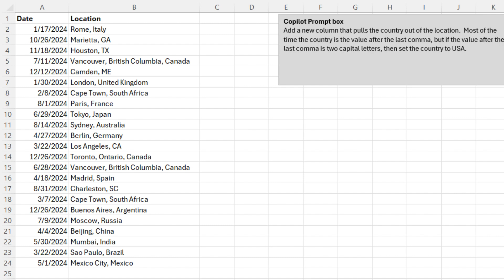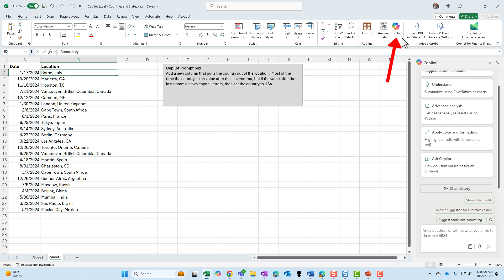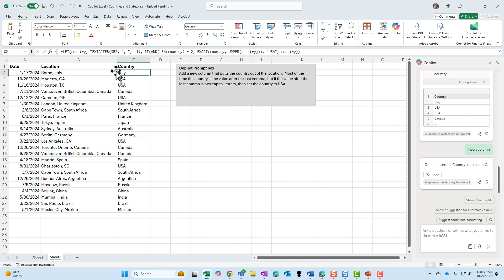Copilot in Excel: Advanced Text Splitting in Excel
Copilot in Excel now handles advanced text splitting and data manipulation. Specifically, we'll split text in column B, which includes countries after a comma, except for USA states. I'll show you how to use Copilot to add a new column and automatically place 'USA' for states or the respective country name for other entries. This includes employing a nested IF statement with the LET function. Follow along to see how Copilot handles this task efficiently.

Chapters/Bookmarks
00:00 Introduction to Advanced Copilot in Excel
00:19 Setting Up the Exercise
00:49 Using Copilot to Split Text
01:30 Understanding the Results
02:18 Conclusion and Further Learning: Make sure you subscribe to my channel!

The File is directly below the video on the Blog Post page

Introduction to Advanced Copilot Features
Excel's Copilot has evolved significantly with Wave 2, introducing powerful capabilities for advanced text manipulation. This blog post explores how to leverage Copilot for complex text-splitting tasks, specifically focusing on separating location data into distinct columns while handling special cases.

In the image below, Copilot wrote an IF function to add the county after the comma in column B to column C, but if it found two capital letters after the comma, it made the county USA.

Leveraging Copilot for Advanced Text Splitting
Here's how to use Copilot to accomplish this task:
* Select your data range (no need to convert it to a table)
* Open the Copilot task pane from the Home tab
* In the prompt box, enter the following instructions:
"Add a new column that extracts the country from column B. If the text after the comma is a two-letter capital abbreviation, put 'USA'. Otherwise, extract the text after the comma."

-- EQUIPMENT USED
○ My camera